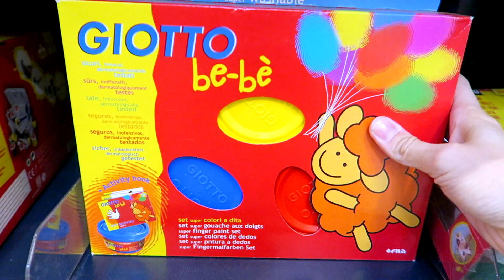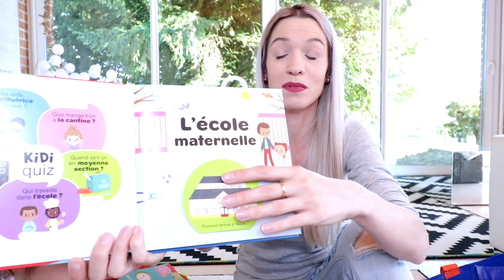❥ 556 - ACHATS POUR LA 1 ERE RENTREE DE MILA ! | Avec Cultura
HELLO LES CHOUCHOUS BIENVENUE DANS CETTE VIDEO SPECIALE ACHATS POUR LA 1 ERE RENTREE DE MILA.
Il offre une remise de 10,00% sur le total de produits papèterie (à partir de 70,00€ d’achat en papèterie). Seules les calculatrices ne sont pas éligibles. Les codes sont limités à une seule utilisation par compte client. Le code est valable à la fois sur Cultura.com et en magasins. Pour en bénéficier en magasin, vous devrez montrer un screen du code au Conseiller de Vente !